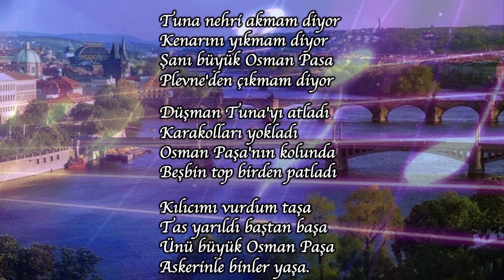İZMİR ECZACI ODASI TÜRK SANAT MÜZİĞİ KOROSU '' TUNA NEHRİ AKMAM DİYOR ''